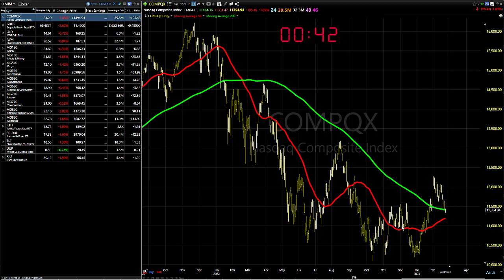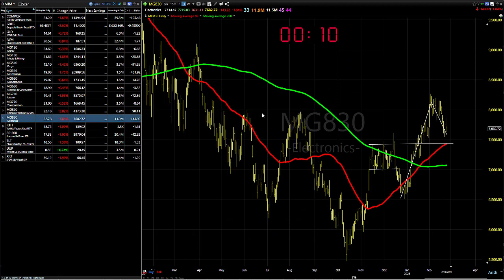02/27/23 Dave Landry's Market In A Minute-Go Back To Sitting On Your Hands